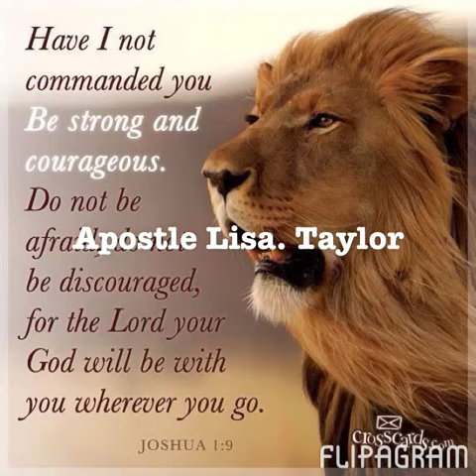Flipagram - Apostle Lisa. Taylor